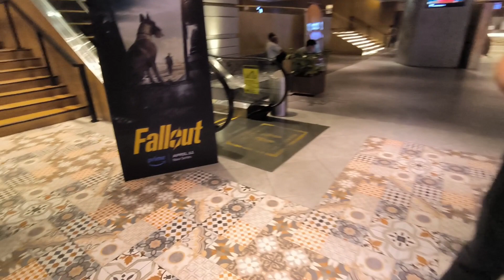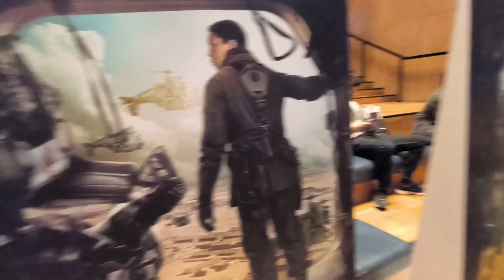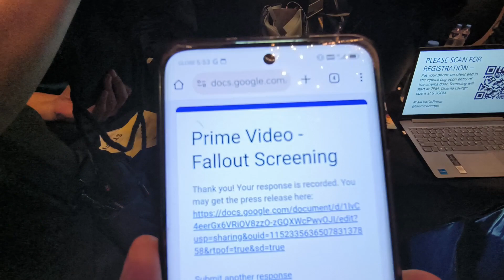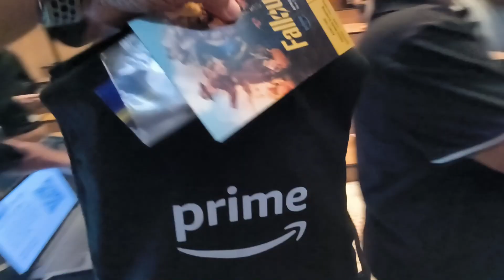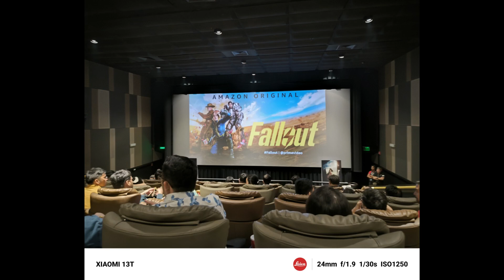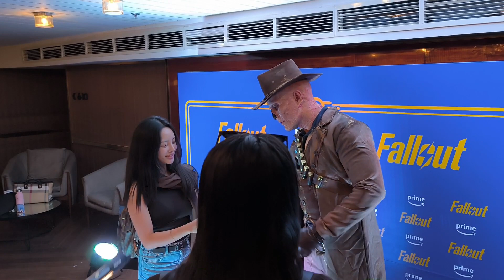FALLOUT PH SCREENING - SHOT ON XIAOMI 13T